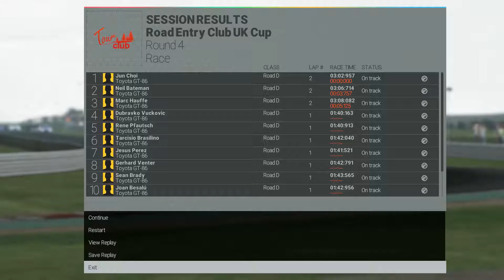Project Cars Career Invitation : Road Entry Club UK Cup Round 4/4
Track                   : Snetterton 200
Car                       : Toyota GT-86
AI Difficulty        : 80%
Session Length : 1%